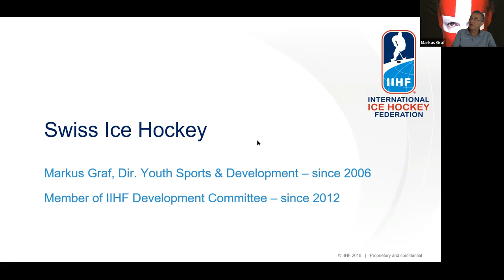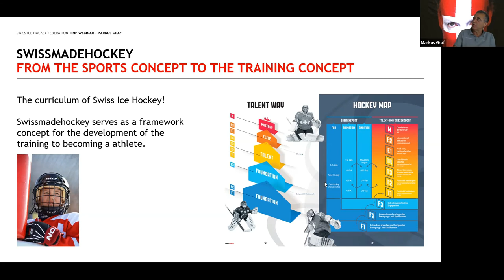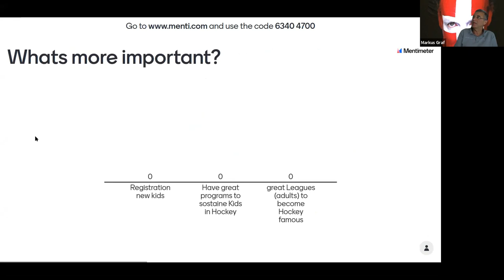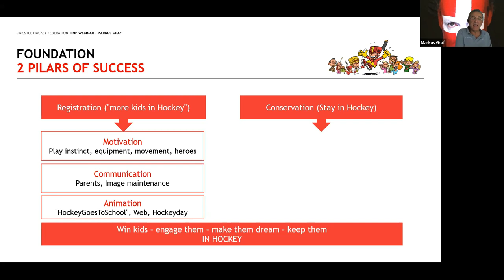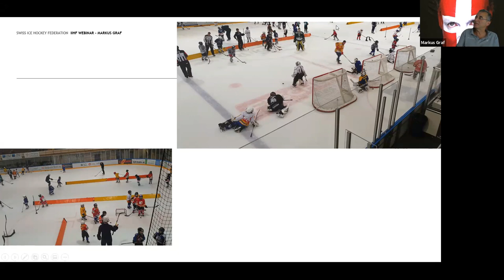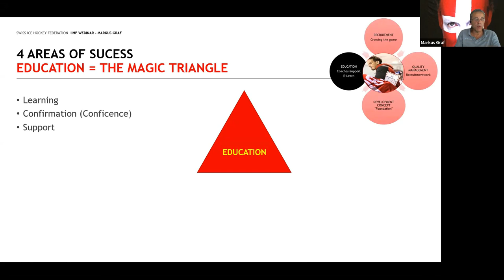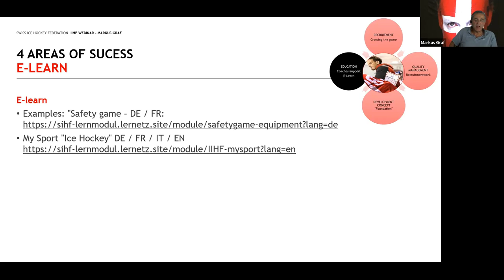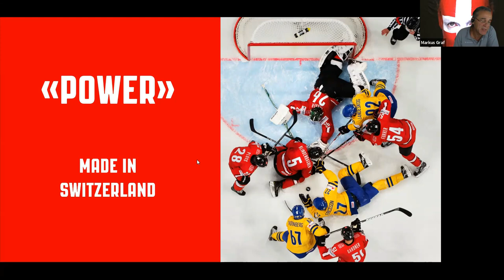IIHF Skills4All Webinars - Quality on Youth Development Programs